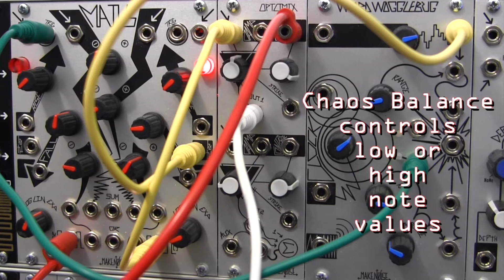Modular Wild Presents SOUNDS- Make Noise Wogglebug as Random Source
Exploring a couple of the random cv sources found in the top half of the Make Noise Wogglebug.